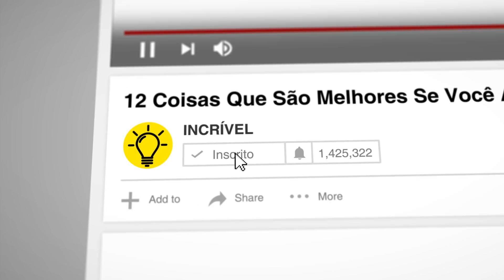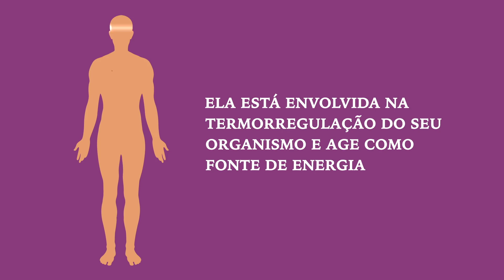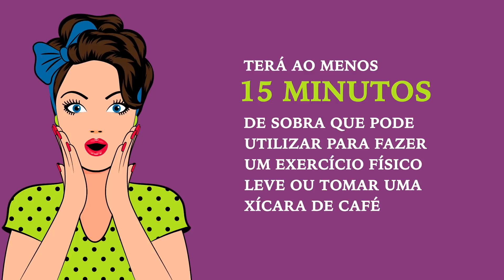12 Coisas Que São Melhores Se Você As Fizer à Noite do que de Manhã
Existem várias coisas que fazemos de manhã, pois parece o horário perfeito e único possível para fazê-las. Contudo, isso pode ser um grande erro, mas que pode ser evitado se você seguir algumas regras simples do dia-a-dia. Avisamos desde já, tem um bônus no final deste vídeo que explica como você pode dormir melhor, com a ajuda de um lápis.

Se você não comer nada algumas horas antes de dormir, você não vai dormir bem. A fome seguidamente causa insônia e, se for dormir sem jantar, você muito provavelmente vai precisar de um café da manhã reforçado. Caminhadas noturnas são comprovadamente boas para a sua saúde e ajudam a lidar com a insônia, de acordo com uma pesquisa da National Sleep Foundation.

Um planejamento cuidadoso antes de dormir vai ajudar você a se manter calmo durante a manhã e realizar todas as ações necessárias, passo-a-passo, sem perder tempo e energia preciosos. O mesmo é válido para o que você vai vestir e o seu almoço.

Medite por ao menos 10 minutos antes de ir para a cama. É importante concentrar a sua atenção na sua consciência interna. Ler é outra forma excelente de relaxar, pois, entrar em um outro mundo vai ajudá-lo a se livrar do estresse dos seus problemas diários melhor do que chá ou música.

Escovar o seu cabelo antes de dormir remove as células mortas, poeira e gordura cutânea. E uma massagem leve com uma escova macia ajuda a transportar oxigênio e materiais ricos em nutrientes para a raiz. Durante a manhã, você não vai precisar estilizar o seu cabelo na correria.

Minutagens:

Comer carne e queijo tipo cottage 0:53

Caminhar 1:34

Pensar em um plano de ações para o dia seguinte 2:23

Arejar o seu quarto 3:18

Preparar antecipadamente o seu almoço e o que você vai vestir 4:20

Fazer yoga e meditar 5:02

Tomar banho quente 5:46

Ler algo que você queira lembrar 6:28

Comer kiwi para dormir bem 7:20

Beber um copo de suco de cereja 8:11

Escovar o cabelo 8:53

Analisar o dia 9:29

Bônus: um lápis pode ajudar você a lidar com o ronco e dores de cabeça 9:19

Resumo:

-É bom comer carne ou queijo tipo cottage antes de dormir, pois ambos são produtos ricos em proteína e triptofano

-Uma caminhada noturna antes de dormir pode ajudá-lo a “pisar em cima” de todas as suas preocupações do dia e evitar a insônia e alguns problemas de saúde.

-Fazer o seu planejamento durante a noite contribui para manter a sua vida organizada.

-Abra a janela do seu quarto à noite para refrescar o ar e transformar gordura branca em gordura marrom e melhorar o seu metabolismo.

-Se você preparar o que vai vestir e o seu almoço do dia seguinte, vai poupar tempo e nervos durante a manhã.

-Yoga noturno ajuda a organizar os seus pensamentos e emoções, aliviar a tensão, e nos prepara para o próximo dia.

-O seu cérebro memoriza tudo, melhor, durante a noite.

-Consumir 2 kiwis uma hora antes de dormir, durante um mês, ajuda a cair no sono mais rapidamente e a dormir de maneira mais profunda.

-2 copos de suco de cereja antes de dormir ajudam a dormir 90 minutos a mais por noite.

-Escovar o cabelo antes de dormir remove as células mortas, poeira e gordura cutânea.

-Estudos demonstram que uma análise do dia, antes de dormir, é muito útil.

-Durante o seu tempo livre, coloque um lápis entre os seus dentes e segure-o por 5-10 minutos. Este exercício simples pode ajudar você a lidar com o ronco e aliviar uma dor de cabeça.

5-Minute Crafts Youtube: goo.gl/0f2h9p